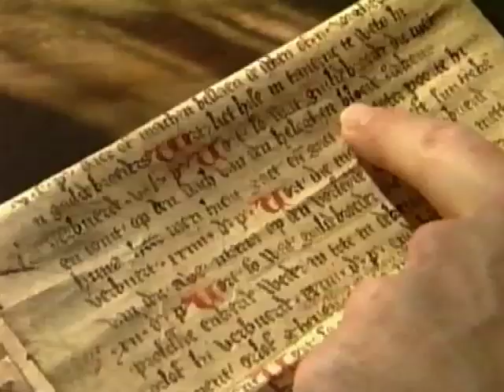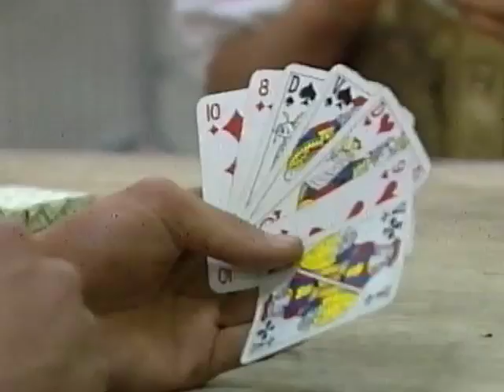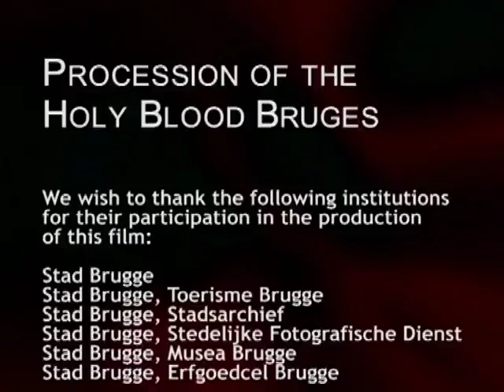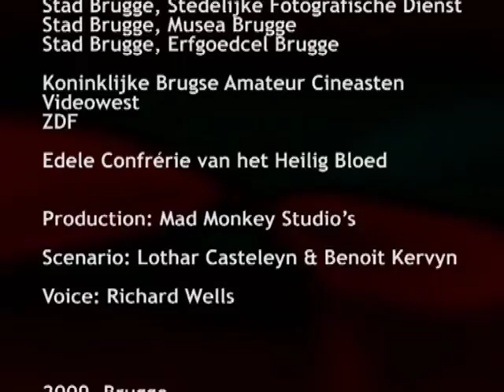Procession of the Holy Blood in Bruges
Description: Each spring, 30,000 to 45,000 spectators gather in the heart of the Belgian city of Bruges to watch the Procession of the Holy Blood on Ascension Day, forty days after Easter. The colourful pageant dates back to the thirteenth century, when a citizen of Bruges is said to have brought the Relic of the Holy Blood of Jesus Christ back from the Second Crusade. Led by the thirty city notables of the Brotherhood of the Holy Blood and accompanied by brass bands, more than 1,700 citizens on foot, in carts or on horseback perform stories from the Old Testament, the life of Jesus and the history of Bruges. Then, various civic groups venerate the relic and the procession concludes with a prayer ceremony, performed in several languages to accommodate the international audience. For centuries, the ceremony has played an important role in expressing the identity of Brugess inhabitants and in facilitating encounters with people from outside the city. Participants are a representative cross-section of ages, families and communities. Some inhabitants have participated for forty or fifty years, and émigrés often return for Brugess Finest Day. The Procession is a vibrant example of how a collective ceremony can unite a city through ritual enactment of its history and beliefs.